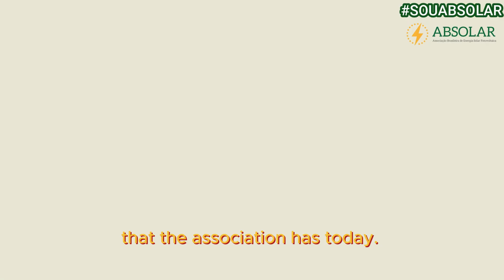SouABSOLAR - Sete Soluções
Qual é o aspecto mais importante de uma associação? Na série SouABSOLAR a Sete Soluções te conta! Vem conhecer um pouco sobre a empresa e o que eles falaram sobre a ABSOLAR.

Agradecemos a parceria e a confiança!

E você, também quer fazer parte desta história? Acesse e saiba como!